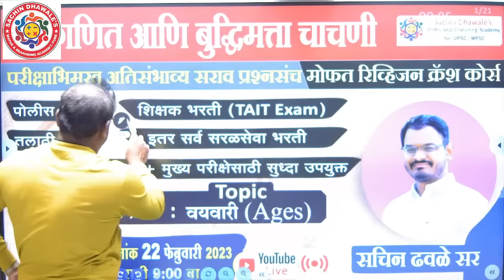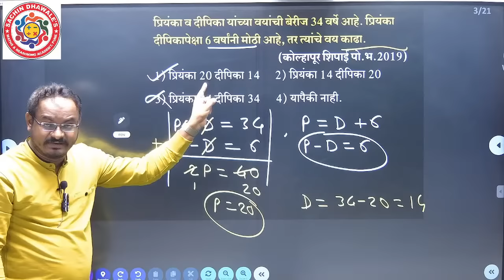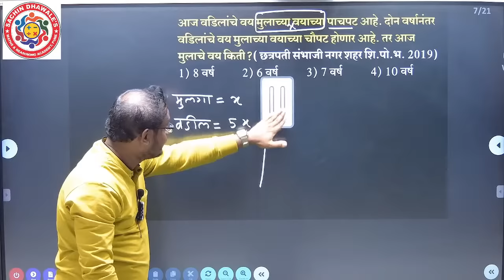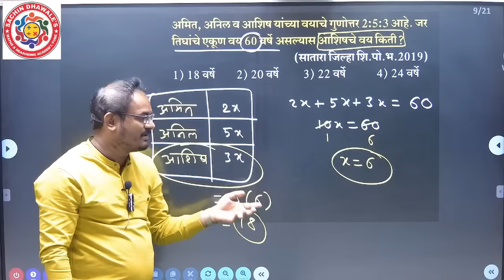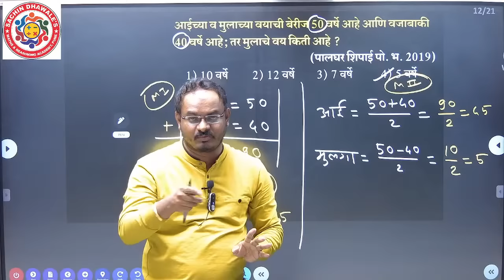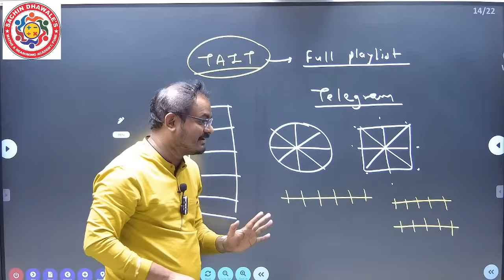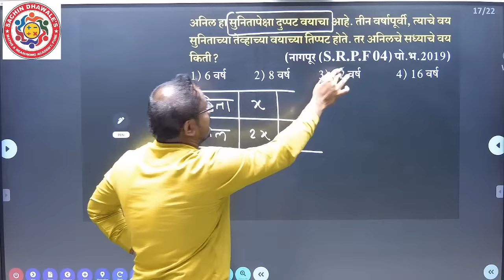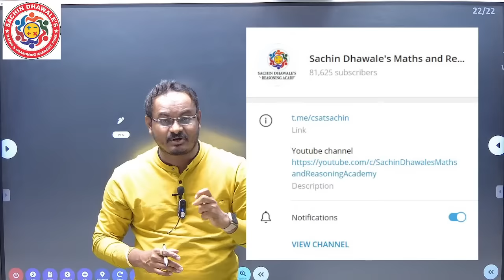अंकगणित आणि बुध्दिमत्ता चाचणी I TAIT I POLICE I वयवारी (Ages ) I Sachin Dhawale Sir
ऑनलाईन कोर्सेस:

१) संपूर्ण अंकगणित, बुद्धिमत्ता चाचणी आणि तर्कक्षमता

२) पोलीस भरती स्पेशल अंकगणित आणि बुद्धिमत्ता चाचणी

३) संपूर्ण अंकगणित, बुद्धिमत्ता चाचणी आणि तर्कक्षमता

४) संपूर्ण बुद्धिमत्ता चाचणी आणि तर्कक्षमता

६) संपूर्ण MPSC CSAT ऑनलाईन कोर्स

💡 सख्यात्मक अभियोग्यता(अंकगणित),
तर्कक्षमता आणि बुद्धिमत्ता चाचणी,
आकलन क्षमता आणि निर्णयक्षमता
MPSC CSAT पेपर क्रमांक २ च्या संपूर्ण २०० गुणांसाठीची तयारी

💸 फीस: रुपये २४९९/-( ६ महिने)

🏆 सचिन ढवळेज प्रकाशनाचे पुस्तक घेतेलेले असल्यास त्यावरील स्क्रॅच कूपन वापरून आणखी रु.२९९/- चे EXTRA DISCOUNT प्राप्त करा

📞 LIVE BATCH साठी आणि अधिक माहितीसाठी संपर्क